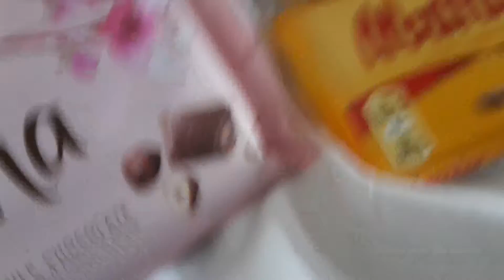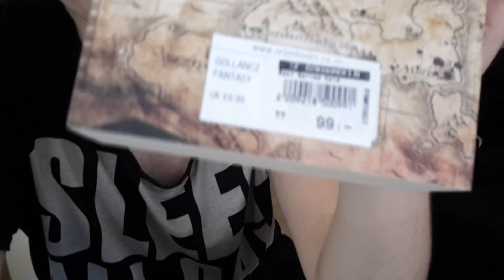Short Trip to Malmö Days 2 & 3! | Weekly Vlog